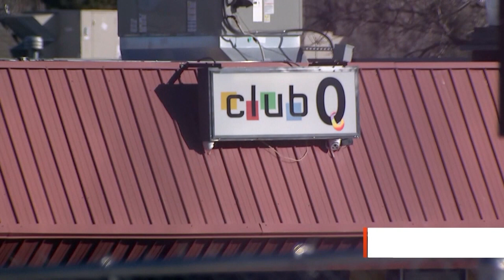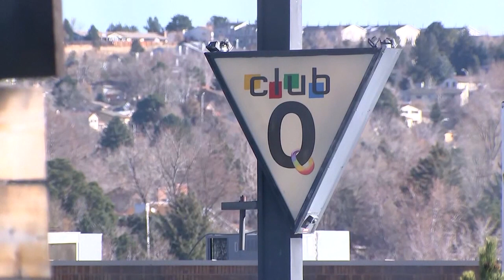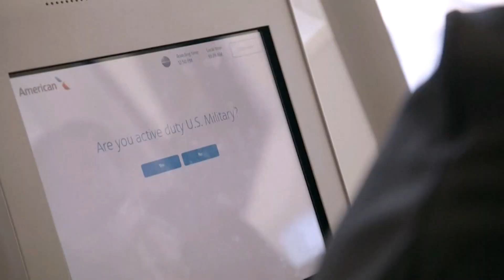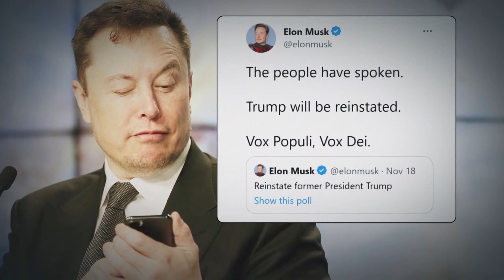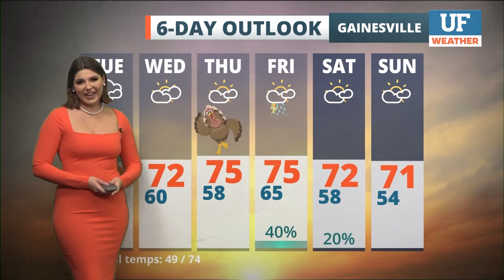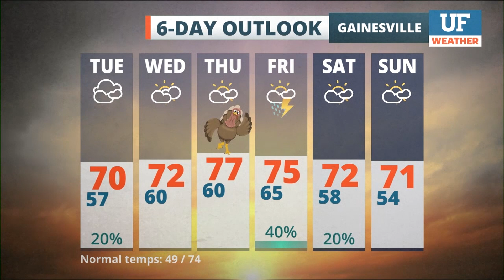WUFT-TV NEWS 11/21/22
UF Student Anchors: Amy Galo, Fareeha Abrar, Daniella Rudolph, Shawn Humphrey